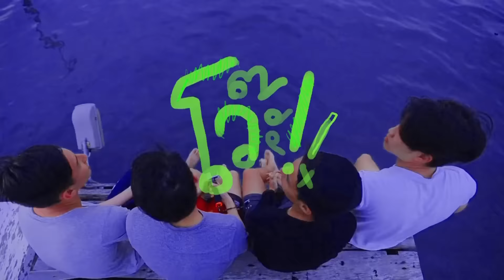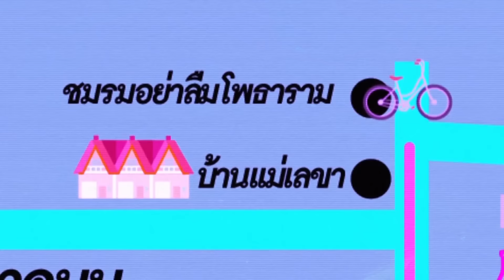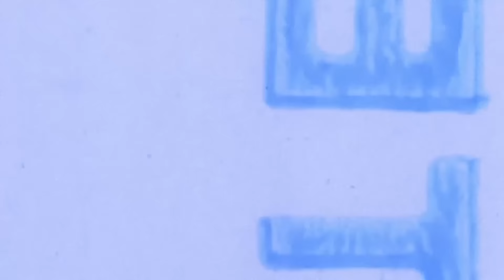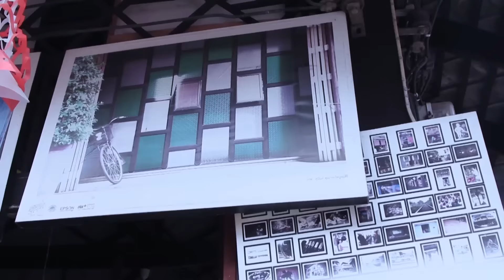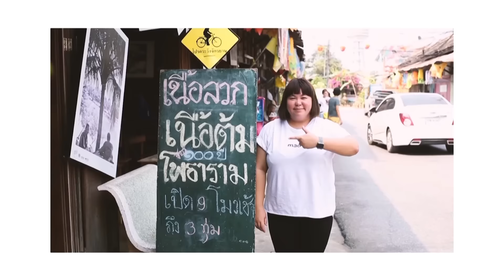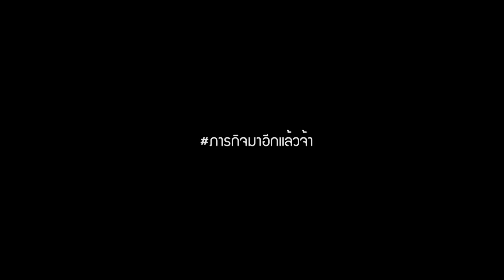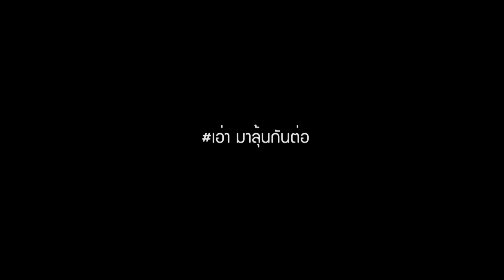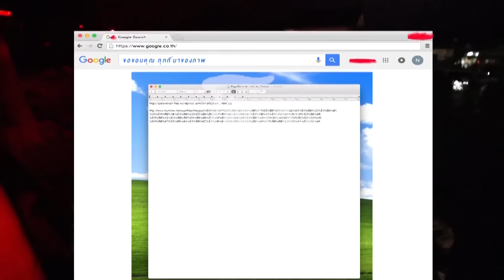โตแล้ว..ไปโพธาราม [EP.3] วันที่ 23 เมษายน 2559